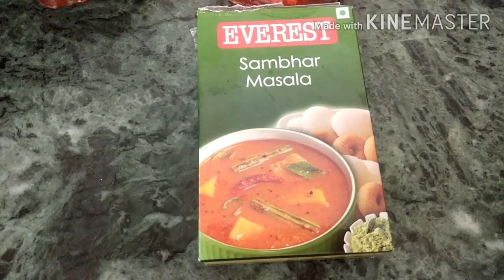कैसे बनायें बहुत ही स्वादिष्ट सांभर, बिना किसी झंझट.... how to cook sambhar at home with easy method